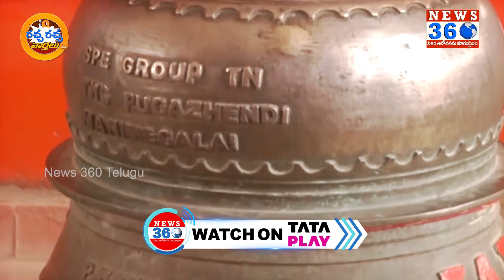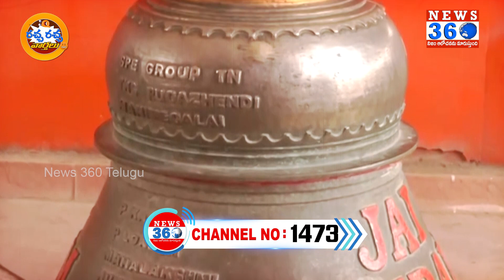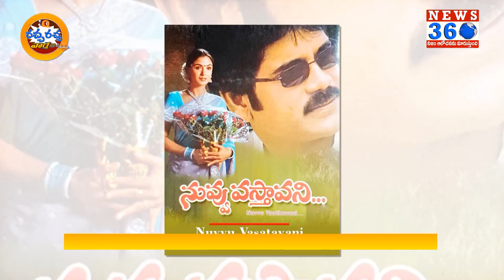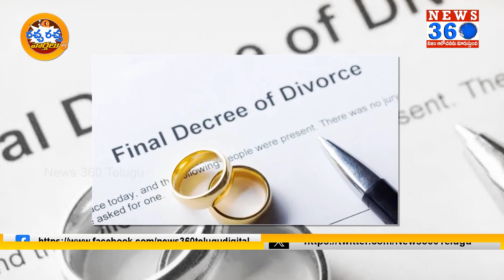Racha Racha Varthalu : 20-01-24 | Over All Today News Roundup In Telangana Slang